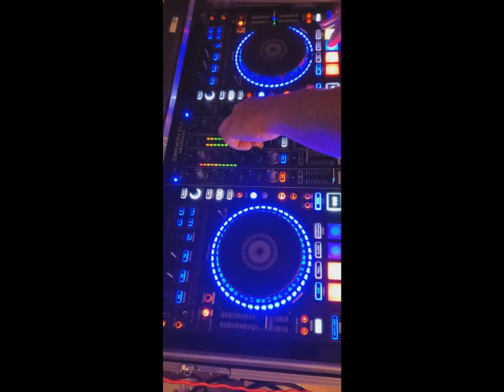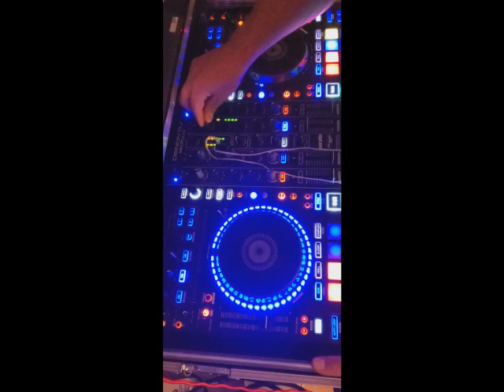Fizyx - Live DJ Set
11.5.21 Club Set
Basement Session